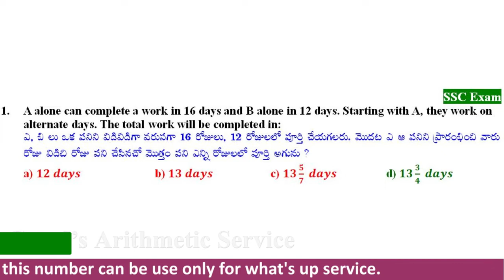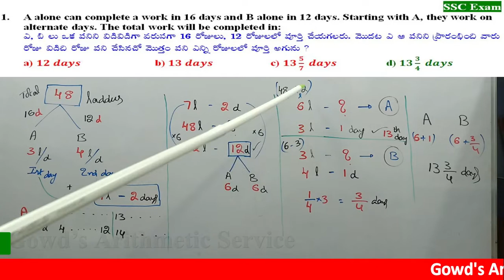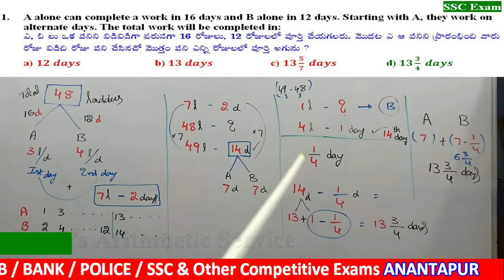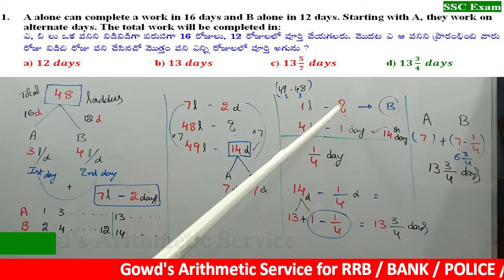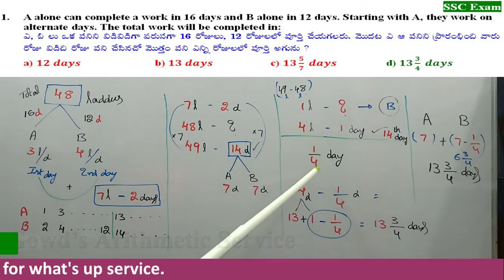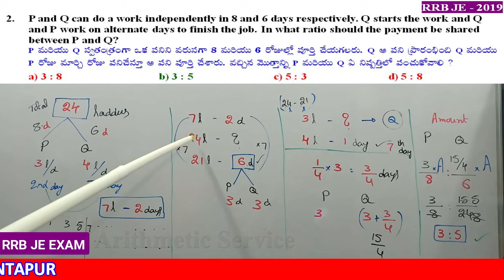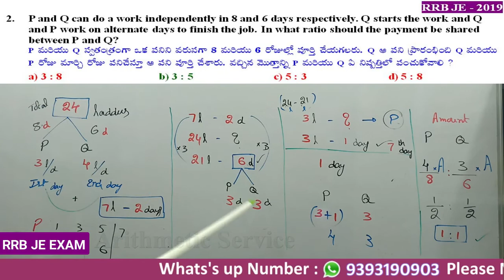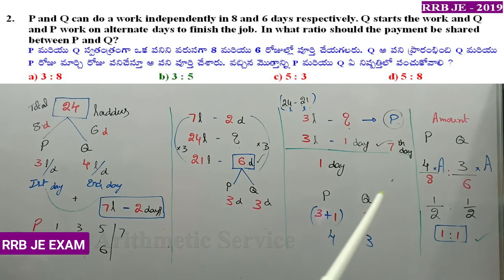Time and Work || RRB JE and SSC Exams || Arithmetic Shortcuts, Lucky tips, Laddu method